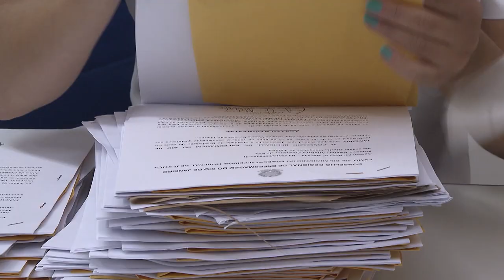Excepcionalmente, STJ admite poder familiar do pai biológico e adoção unilateral materna 17.12.2019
A Quarta Turma do Superior Tribunal de Justiça deu parcial provimento a um recurso para restabelecer o poder familiar do pai biológico de uma criança que foi entregue irregularmente pela mãe para adoção sem o seu consentimento. O pai somente teve a paternidade reconhecida em momento posterior ao requerimento da adoção, após exame de DNA.